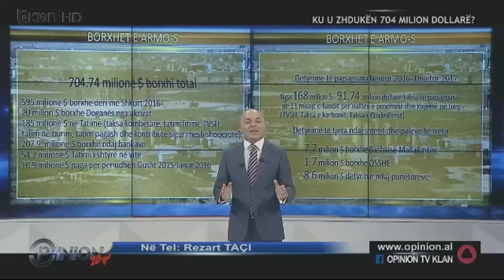TACI - NUK KAM DETYRIM ASKUJT AS SHTETIT JA DHAME AZEREVE